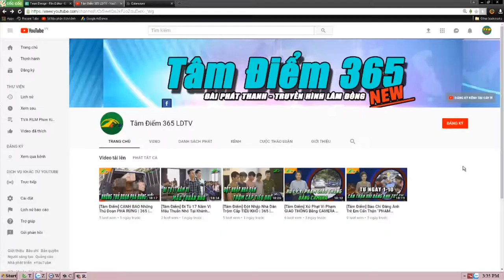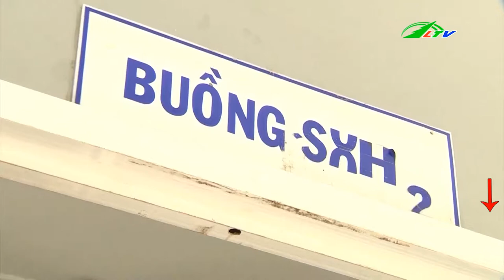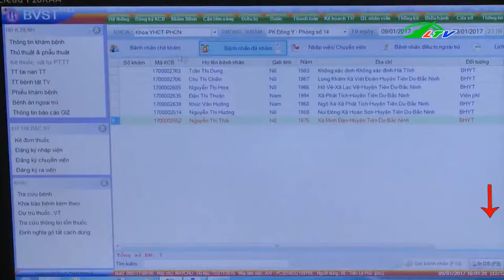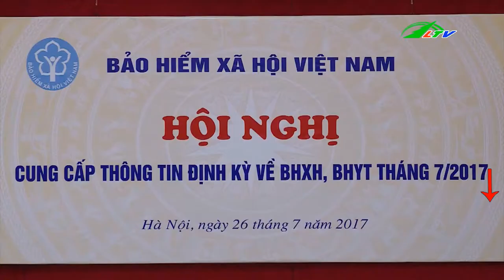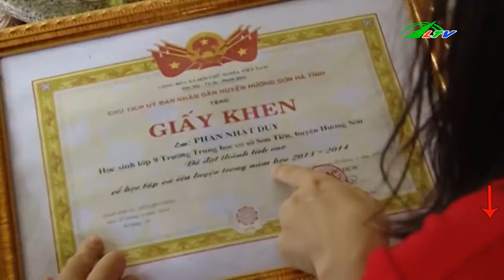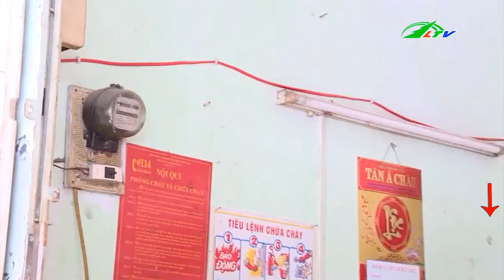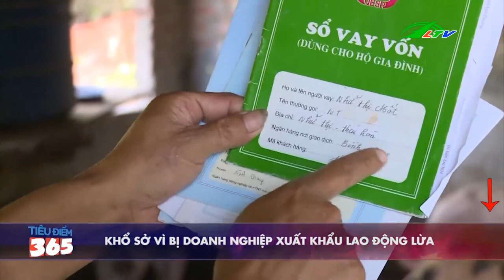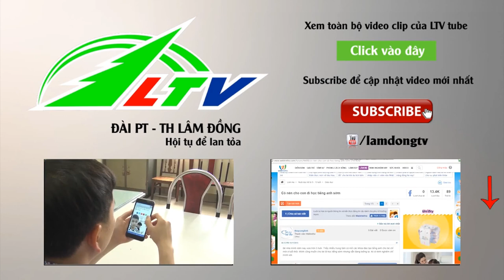DOANH NGHIỆP Lừa Xuất Khẩu Lao Động | Tâm Điểm 365 | Lâm Đồng TV